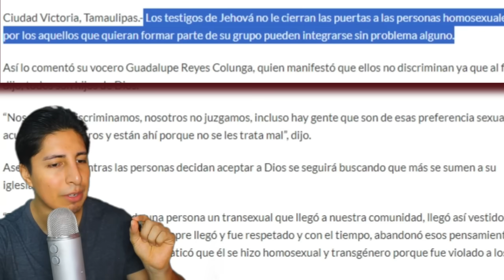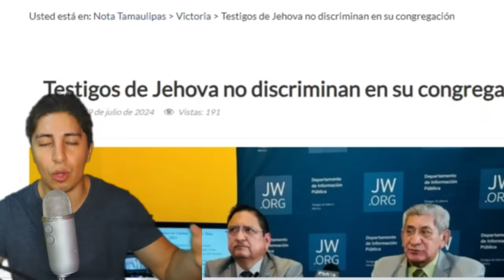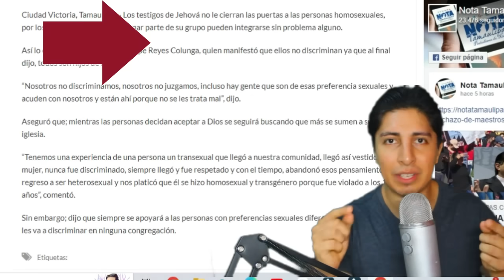Ultima hora! Ya aceptan a HomoSexuales en la Religión Testigos de Jehová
testigos de jehová dieron conferencia donde dicen que aceptan a los gays en los testigos de jehová noticia de ultima hora